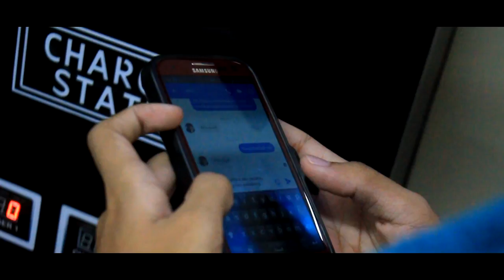kaartehan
kaartehan sa manila